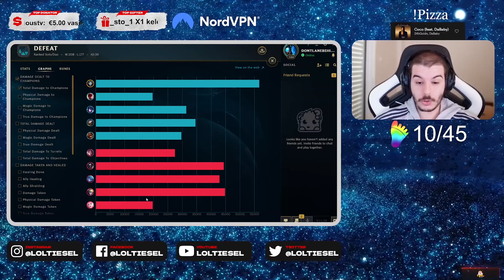30 KILLS JHIN| Stream Highlights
Edited by
NSG#5620